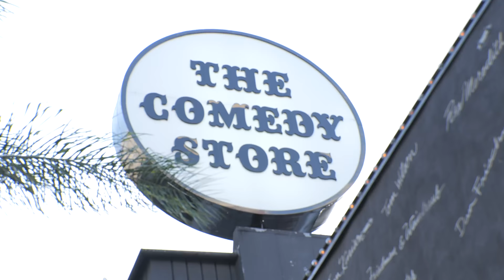KILL TONY #463 - STUDIO SESSIONS 18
David Lucas, William Montgomery, Michael Lehrer, David Deery, Joel Jimenez, Chris Dillon, Jeremiah Watkins, Tony Hinchcliffe, Brian Redban – Date: 07/13/2020